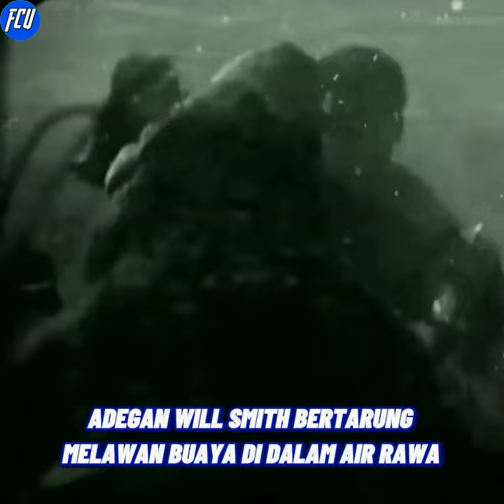Adegan Will Smith bertarung melawan Buaya di film Emancipation ternyata cuma CGI.